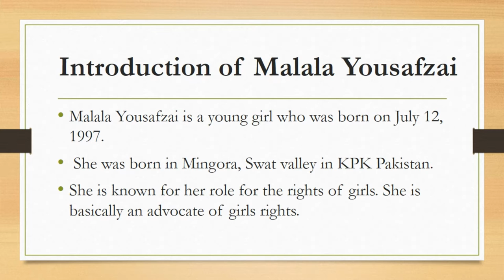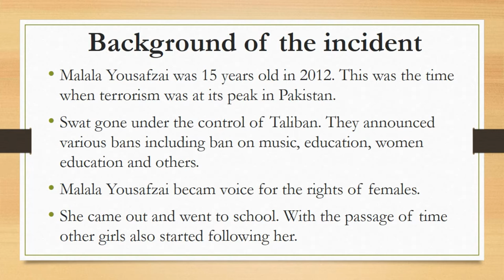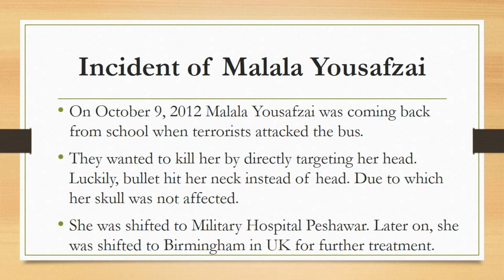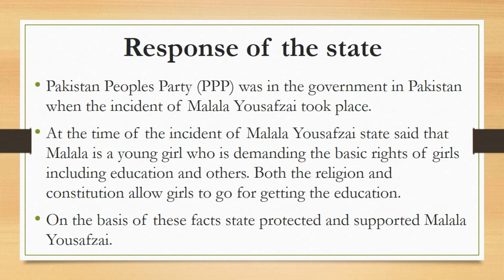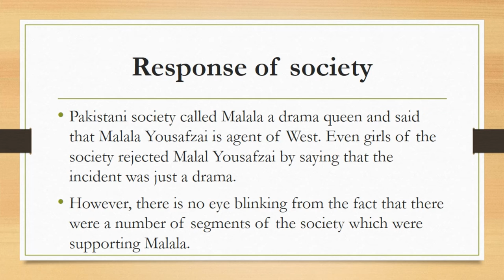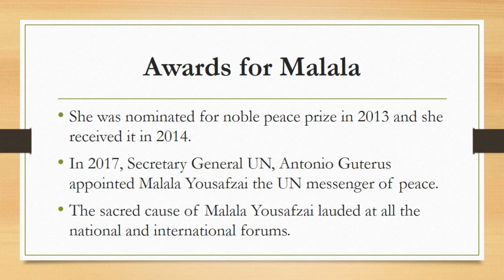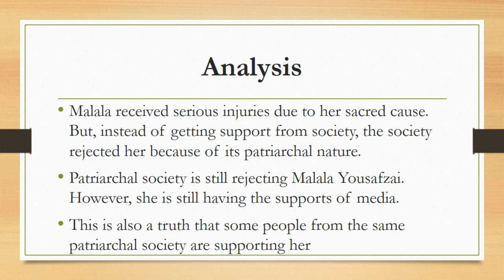Malala Yousafzai: A Case Study |Gender Studies Part 47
Malala Yousafzai was 15 years old in 2012. This was the time when terrorism was at its peak in Pakistan. Particularly the northern areas which are adjacent to Afghanistan were under control of Taliban. These areas were under great threat. Resultantly, Swat gone under the control of Taliban. They announced various bans including ban on music, education, women education and others. In such circumstances when Taliban had imposed ban on education of females, Malala Yousafzai becam voice for the rights of females. She became advocate of girls rights despite getting the death threat.